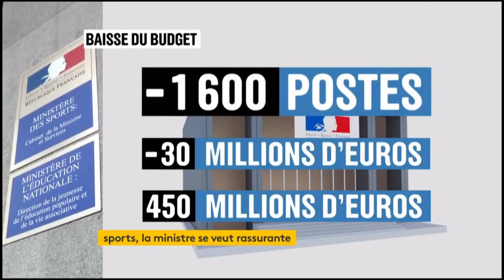MACRON/MÉLENCHON LA RENCONTRE, UN PIÈGE DE MACRON ? LA NOUVELLE MINISTRE DES SPORTS RECADRÉ !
DANS CETTE VIDÉO JE DONNE MON AVIS SUR LA RENCONTRE MÉLENCHON / MACRON. J’ÉVOQUE AUSSI LE RECADRAGE DE LA NOUVELLE MINISTRE DES SPORTS .